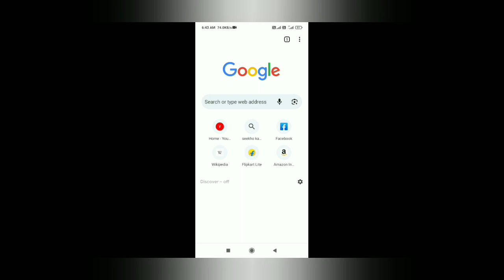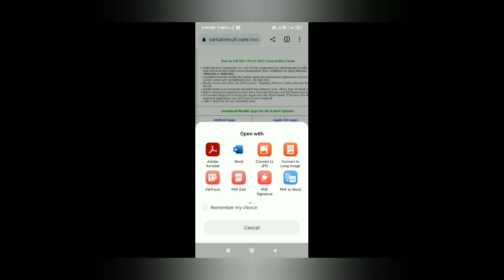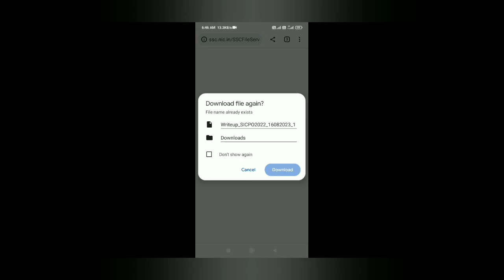ssc cpo result 2022|| SSC CPO final result 2022